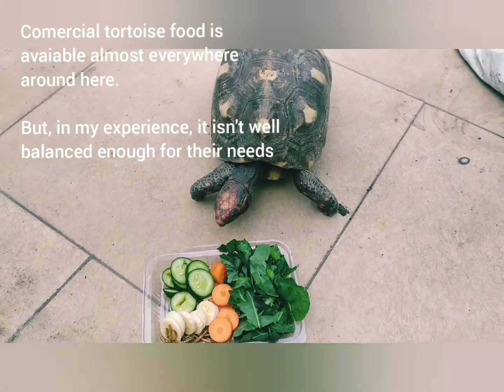Feeding a tortoise for the first time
Tortoises are omnivorous reptiles and many mistakes are made when feeding them.

I try to show in this video how to prepare a decent and well balanced meal for your tortoise to grow healthy. Hope you enjoy it.